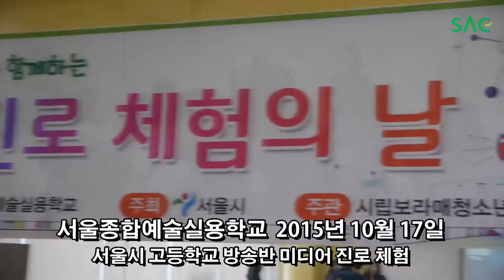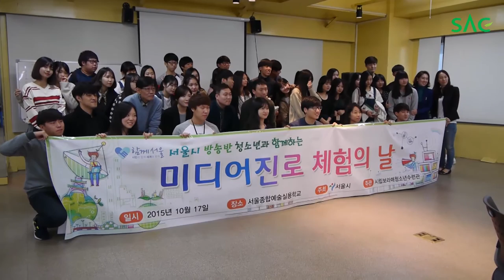[싹튜브] 서울종합예술실용학교 방송영화 서고방연 미디어 캠프 (서울시 고등학교 방송반 미디어 진로 체험)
서울종합예술실용학교 방송영화 서고방연 미디어 캠프
(서울시 고등학교 방송반 미디어 진로 체험)